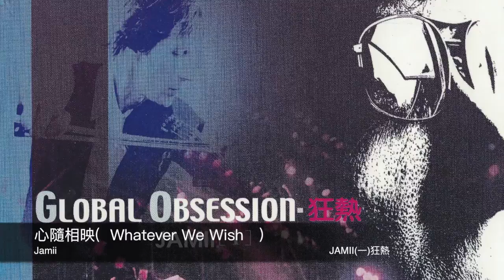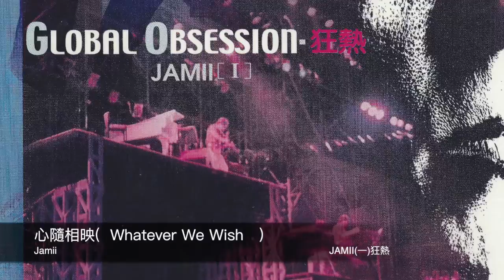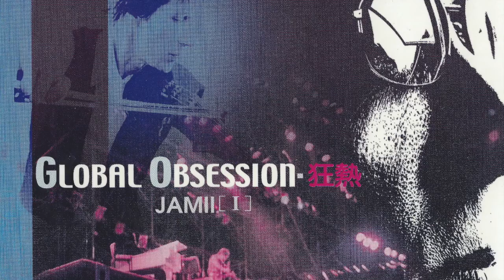Jamii 心隨相映(Whatever We Wish) 封面原音版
專輯名稱 JAMII(一)狂熱
詞作者 無 曲作者 Jamii